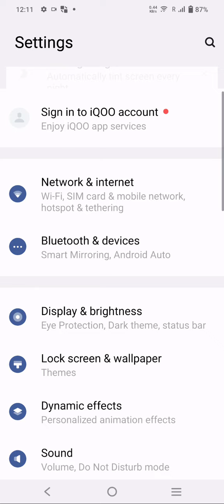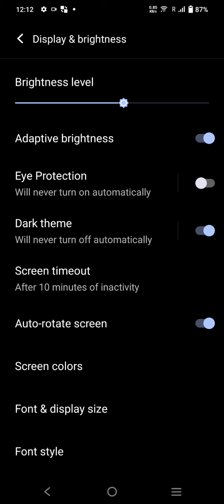Dark Mode On In Iqoo Neo 7, Dark Mode Enable In Iqoo Neo 7, How To Enable Dark Mode In Iqoo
Dark Mode On In Iqoo Neo 7, Dark Mode Enable In Iqoo Neo 7, How To Enable Dark Mode In Iqoo Neo 7,

Dark_Mode_Setting Iqoo Neo 7